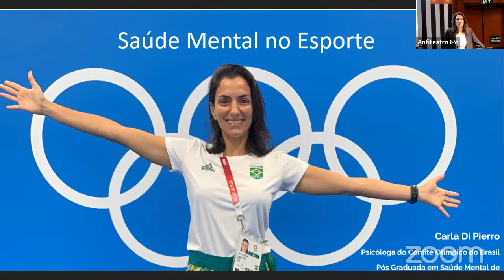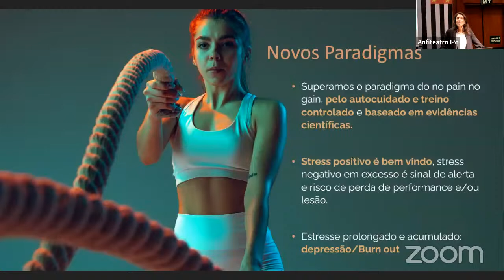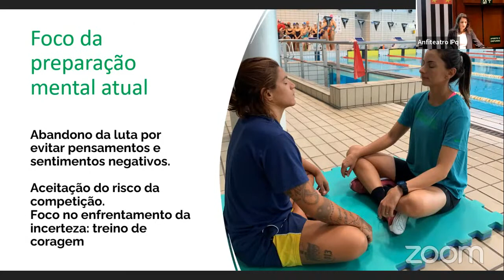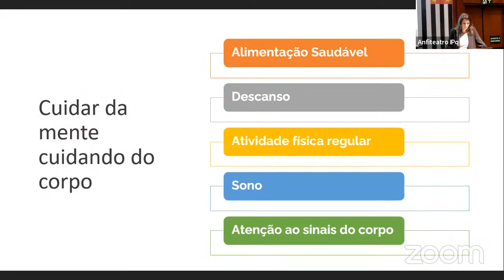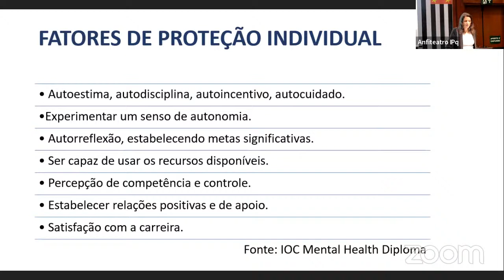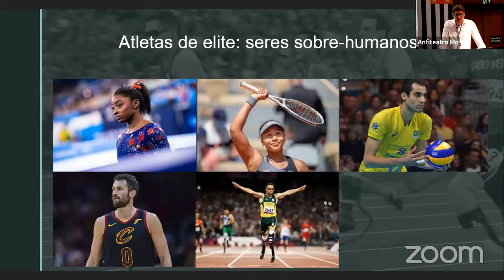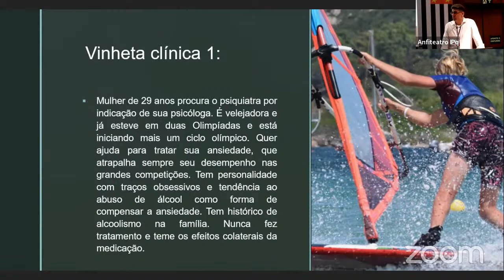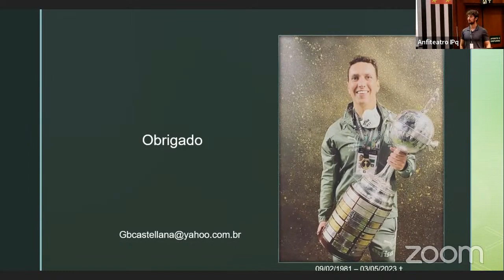Saúde Mental no Esporte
Apresentação:
Dra. Carla Di Pierro
Psicóloga do Comitê Olímpico do Brasil. Participou das olimpíadas do Rio2016 e Toquio2020 e participa da preparação mental dos atletas olímpicos para Paris2024

Comentários:
Dr. Gustavo Bonini Castellana
Psiquiatra, Mestre e Doutor em Ciências pela FMUSP, Professor Colaborador da FMUSP